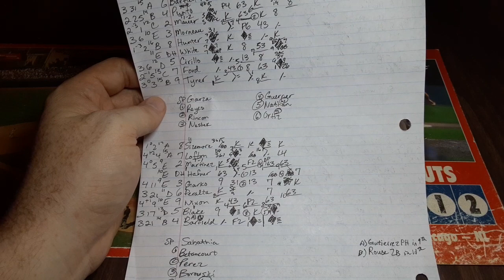Recap of game 105 of 2007 Indians strat o matic advanced replay vs Minnesota Twins.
Recap of game 105 of 2007 Indians strat o matic (mostly) advanced replay. C.C. Sabathia for the Indians and Matt Garza for the Twins.